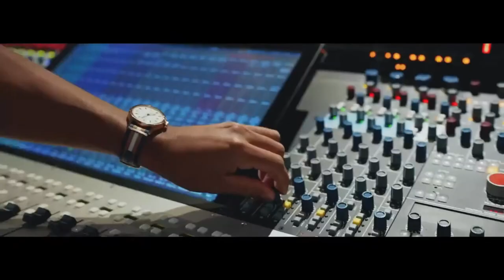Certina - Discover the STUNNING DS Powermatic 80 l Jura Watches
The all-new DS Powermatic 80 from Certina brings otgether traditional watchmaking with modern elements.